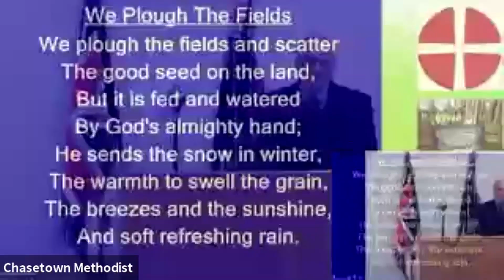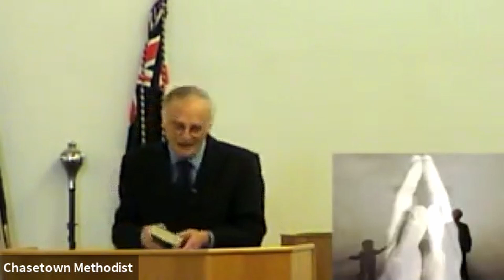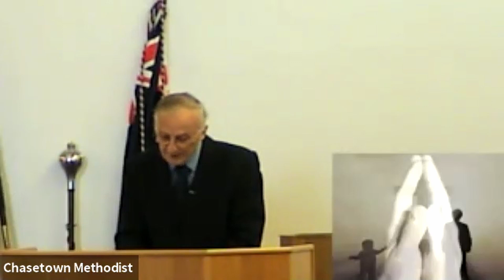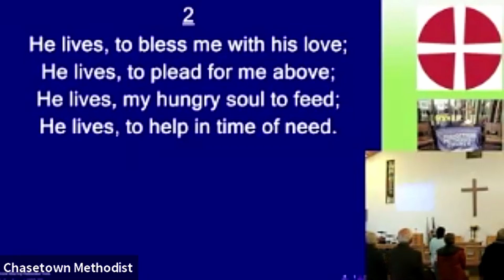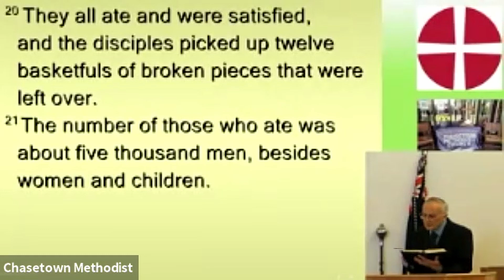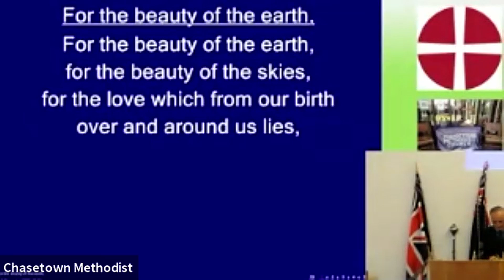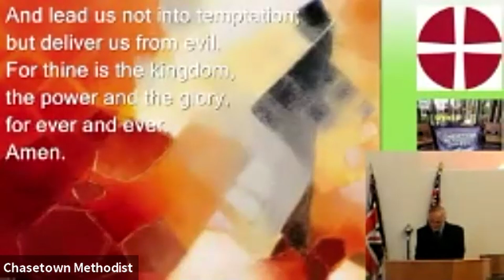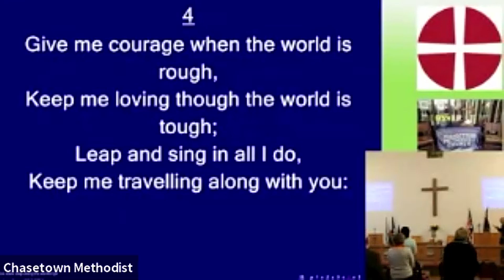Sunday 17th October 2021 11am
Led by Peter Hems

Order of Service:
Hymn:   We plough the fields
Prayer
Old Testament Genesis Ch 41 vs 46-57.
Hymn:   I know that my redeemer lives
New Testament. Mathew Ch 14  vs 13-21
Sermon
Hymn:    For the beauty of the earth
Lord's Prayer
Prayer of intercession
Hymn:    One more step along the world I go
Closing prayer